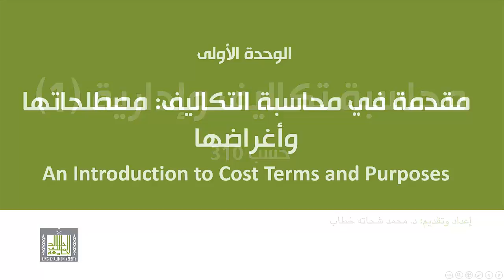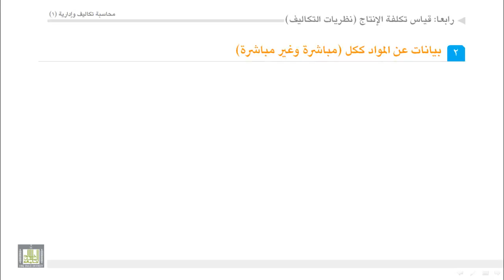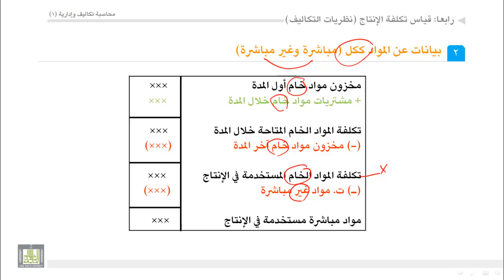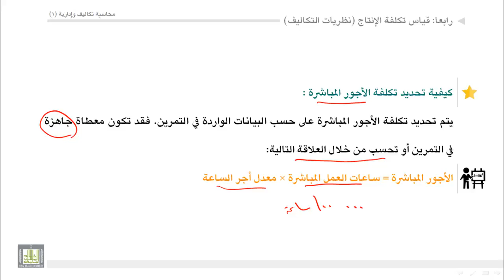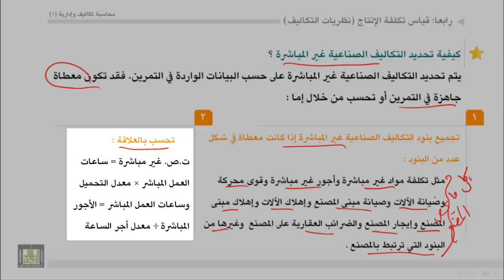محاسبة تكاليف (1) - الوحدة 1 : نظريات التكاليف - 3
- كيفية تحديد تكلفة المواد المباشرة المستخدمة في الإنتاج
- كيفية تحديد تكلفة الأجور المباشرة
- كيفية تحديد التكاليف الصناعية غير المباشرة